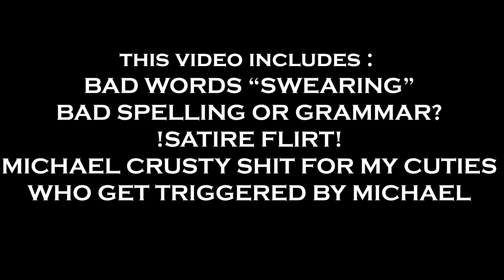Ennard Control Michael || GACHA FNAF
errmmmm.. awkwarrrdd!!